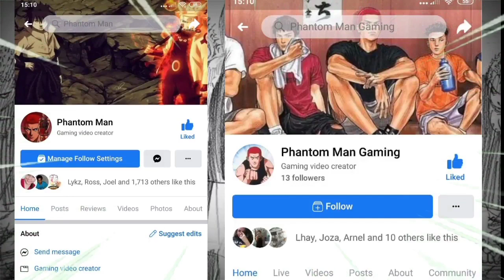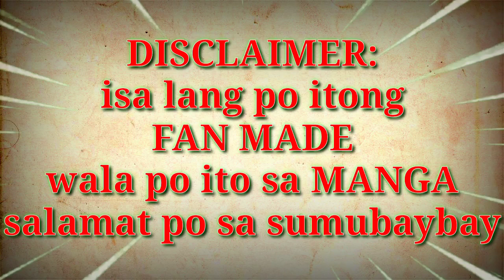ANG PAGTATAPOS NG LABAN | Ang Nagchampion Sa ALL JAPAN TOURNAMENT At Ang Tinanghal Na MVP (FAN MADE)